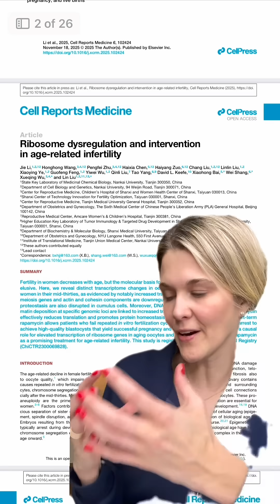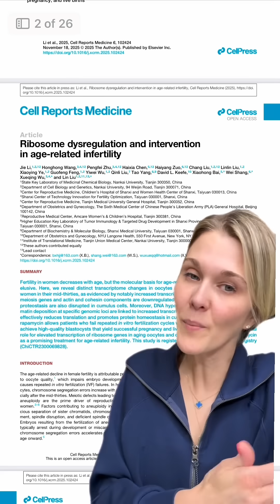Research update: extending ovarian longevity and embryo quality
Research update: extending ovarian longevity and embryo quality. Exciting (and preliminary) news.